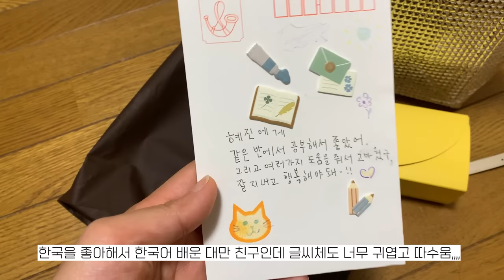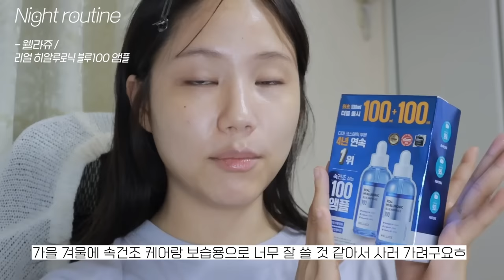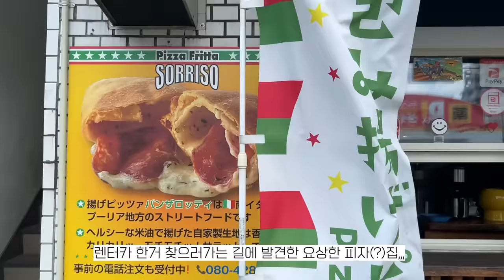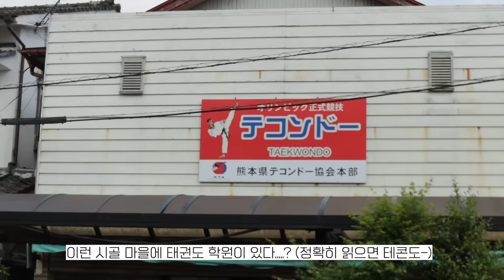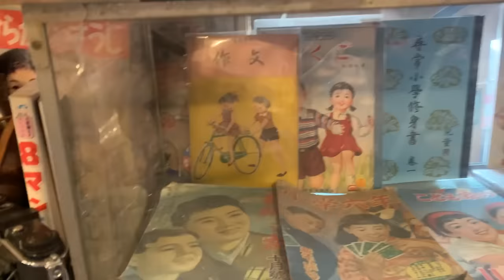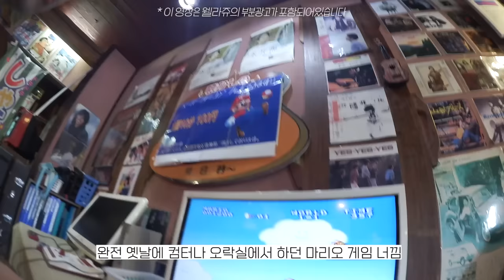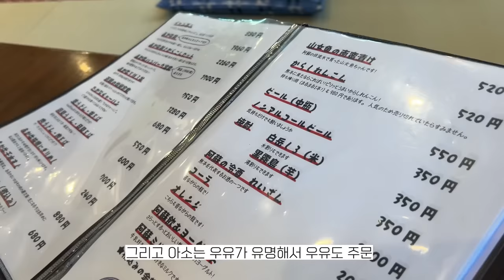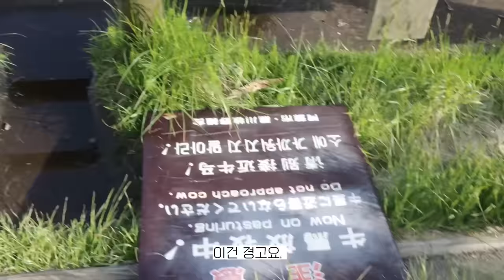사실은 선생님이 꿈이었던👨‍🏫일본인 연하 남친과 마지막 구마모토 데이트 | 숨겨진 일본 여행스팟 | 2시간 기다린 맛집,,,🇯🇵 한일커플 vlog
*이 영상은 웰라쥬의 부분광고를 포함하고 있습니다

제가 여행다닐때마다 꼭 꼭 챙겨다녔던 웰라쥬 앰플을 드디어 소개할 수 있게 되다니,,,🤸‍♂️
여름부터 쭉 써오던 앰플이라 제가 사용하면서 느꼈던 점을 솔직히 리뷰해봤어요!
어느 피부타입에도 잘 맞을 앰플이니까 꼭 한번 사용해보세욥!

💦 올영픽X웰라쥬 속건조앰플 1+1 최대용량 💦
100ml+100ml 정가 56,000원 → ** 올영픽특가 35,900원! (~9/30까지만!!!)